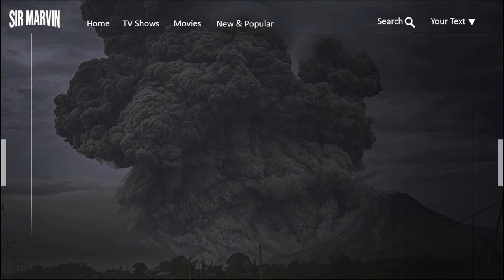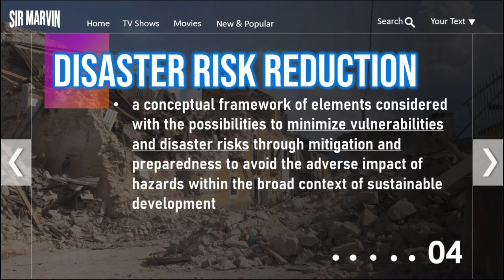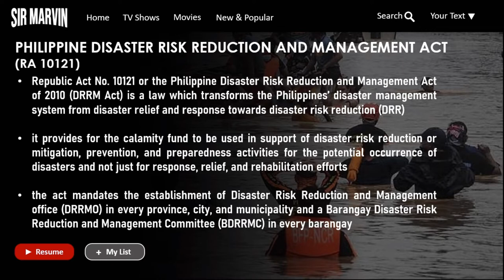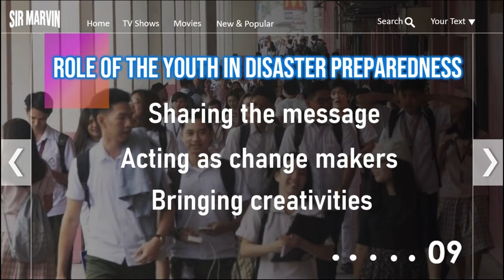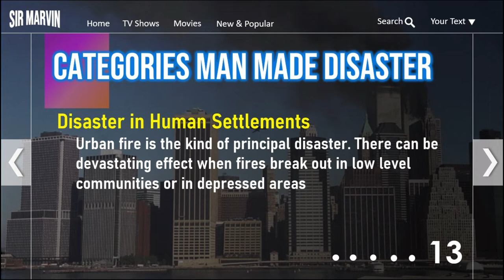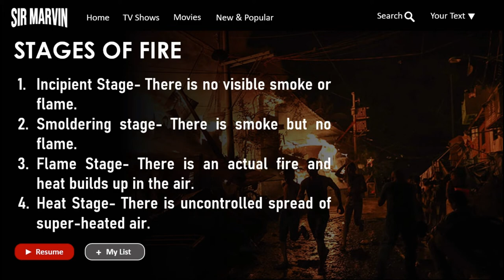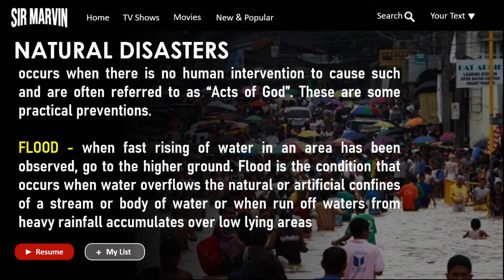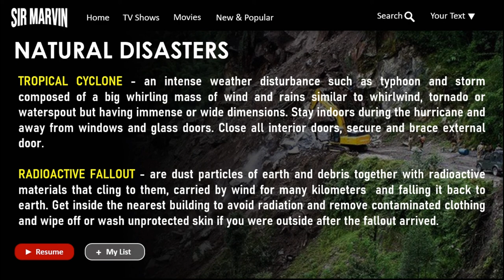CHAPTER 4: CALAMITY AND DISASTER PREPAREDNESS || Civic Welfare Training Service - Marvin Cabañero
Hello students! Welcome to NSTP Subject. In today's video, we will discuss the Calamity and Disaster Preparedness.

Marv,
xoxo